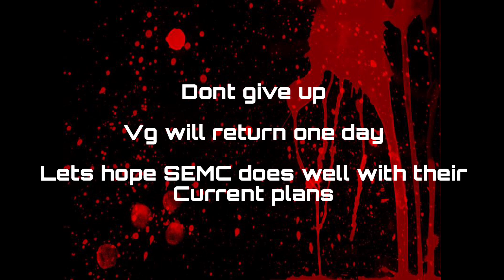Final Vainglory CE Highlights - 2021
Join my official Discord Server for NA Snipes and more.

=== SONGS ===

Hotline Miami - The Way Home

S I M P S O N  W A V E - Find Yourself

RaC a Crack in Time - Credits

NCS - Life is over